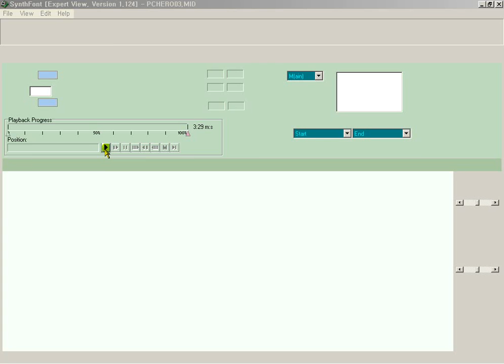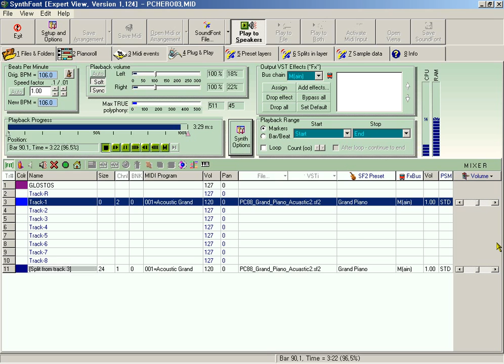Legend of Heroes Piano Collection - グロストス城 (MIDI)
Title: グロストス城 (from Dragon Slayer - Legend of Heroes 2)
Original music by Sound Team JDK
Arrangement & MIDI programming by Tomohiko Kishimoto
Performed by Leone Fredrik Richter

  Was is final dungeon?  I can't remember because long time have passed since I played it.

Played MIDI file using SynthFont  For some people who have no idea, 'first edition' of this album contains midi files in data session.

**Video captured with Techsmith Camtasia Studio.